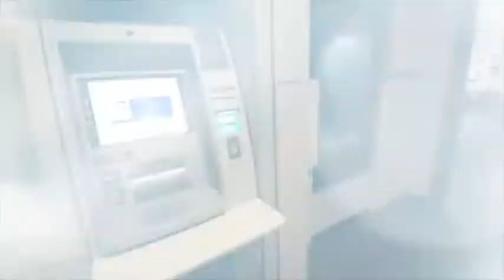Crédit du Nord - agence Le Havre les Halles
Le Crédit du Nord vous présente dans son agence  du Havre des Halles.